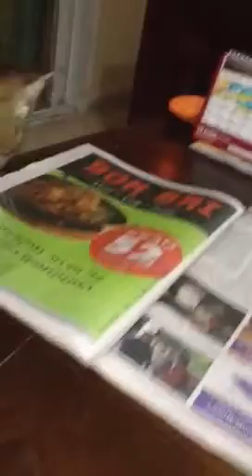Kitzy all ways wants to eat :P קיצי תמיד רוצה לאכול